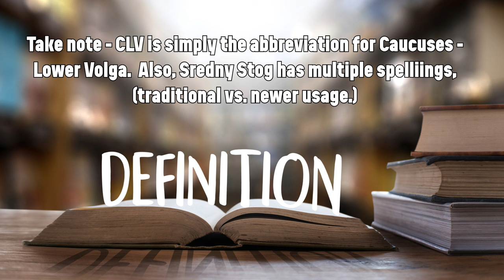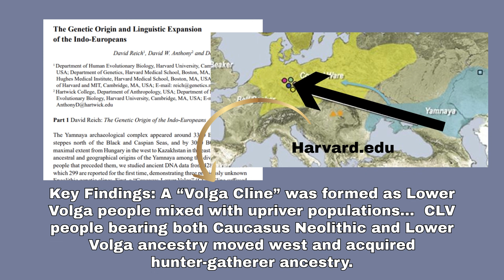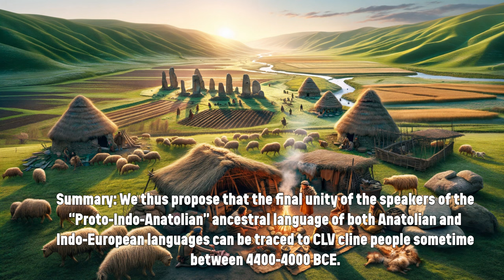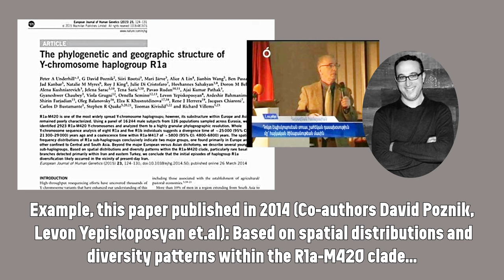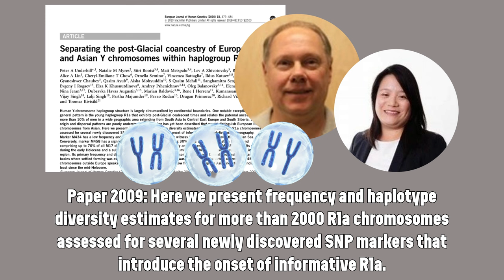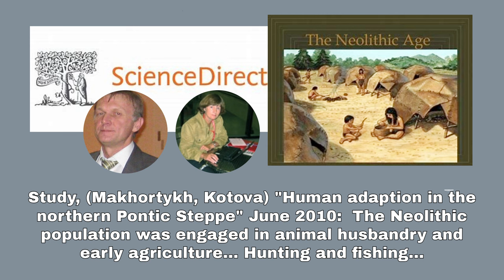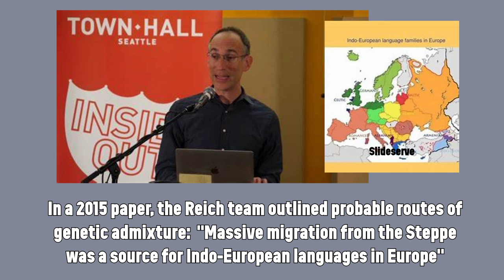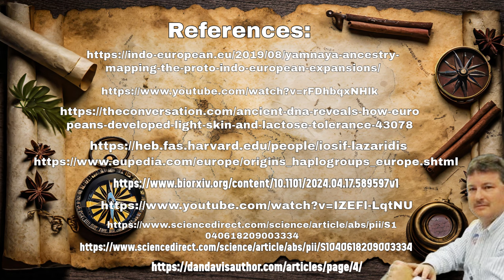Bronze Age Indo-Europeans: A genetic legacy of strength and resilience from north of the Caucuses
New data on the Yamnaya - Russia Steppe Beaker peoples has been published by a top team of geneticists from Harvard.  The new data seems to contradict previous data, that the origins of modern day Europeans was more directly tied to Persia and points south of the Caucuses.

Even famed Harvard geneticist David Reich seems to have reversed his previous position.  R1a Haplo group has its roots in a specific point north of the Caucuses.

In this video we explore the origins of lactose tolerance, blond hair, blue eyes, bronze age to iron age technologies, chariots and the wheel.

The European peoples indeed have an exceptional genetic lineage that has been carried forward to modern-day Europeans.